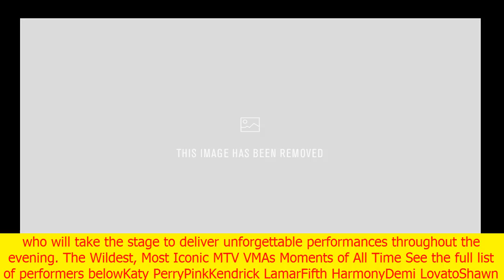Countdown to vmas 2017: full performers list | CNN latest news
Countdown to vmas 2017: full performers list